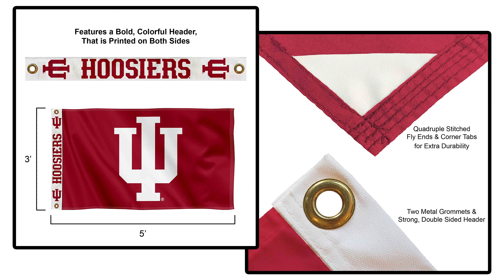Indiana Hoosiers 3x5 Printed Header Flag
Our New 3x5 Printed Header Flags are Awesome!